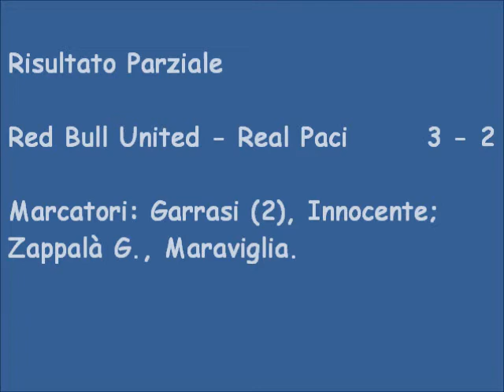Torneo Bomber VI Girone A Red Bull United - Real Paci 1 tempo